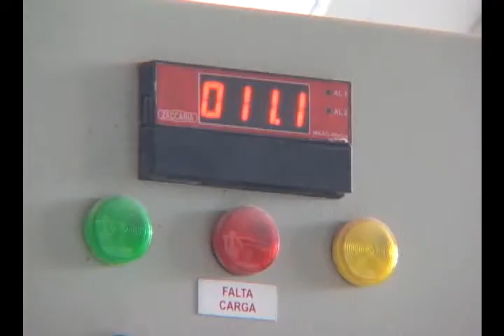Continúan inversiones para mejorar molinado de arroz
Aumentar la calidad del arroz que se produce en nuestro país constituye una prioridad para todas las empresas agroindustriales dedicadas al cultivo de este cereal... Entre ellas figura la "Ruta Invasora", de Camagüey, en cuyos molinos se llevan a cabo grandes inversiones a fin de lograr un alza cualitativa en las entregas de este alimento, fundamental en la dieta de los cubanos...